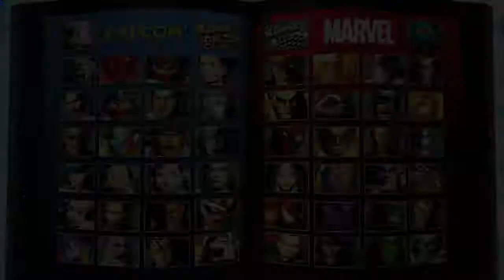Ultimate Marvel vs Capcom 3 - 11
Dusty, Matt and Anthony keep at the battle!
Listen to our Podcast on itunes, tune in, stitcher, soundcloud and anywhere you can hear a podcast!